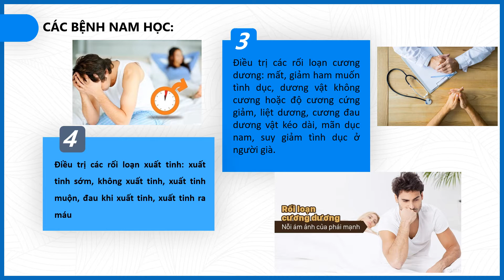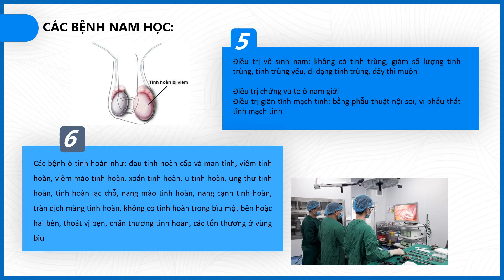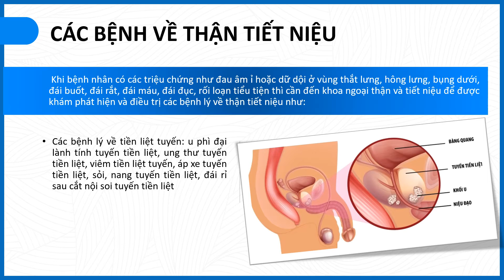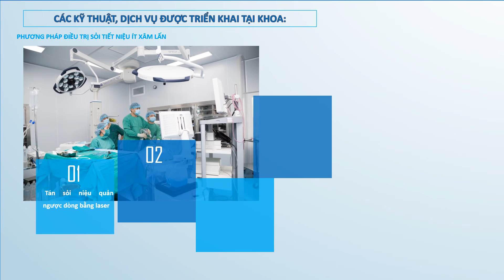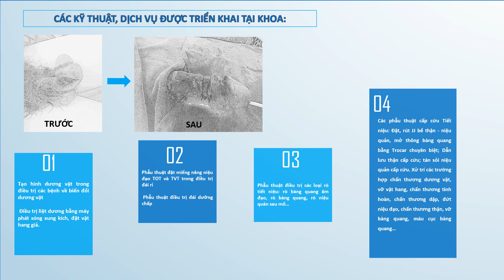KHOA NGOẠI THẬN TIẾT NIỆU - NAM HỌC, BỆNH VIỆN ĐA KHOA QUỐC TẾ HẢI PHÒNG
Khoa Ngoại Thận Tiết niệu - Nam học  nằm tại tầng 8 - tòa nhà 23 tầng của Bệnh viện đa khoa Quốc tế Hải Phòng.  Khoa cung cấp những dịch vụ trong tư vấn, khám, chẩn đoán và điều trị các bệnh phổ biến và chuyên sâu trong lĩnh vực Tiết niệu và Nam học. Tại đây, chúng tôi thường xuyên cập nhật các phác đồ hiện đại trong tư vấn chăm sóc sức khỏe và điều trị các bệnh chuyên khoa Tiết niệu và Nam học với hiệu quả và tính an toàn cao.
      Khoa thực hiện dịch vụ tư vấn khám chữa bệnh liên quan đến:
Các bệnh Nam học:
- Điều trị các bệnh lây nhiễm qua đường tình dục: giang mai, sùi mào gà, các nốt, mụn rộp ở bộ phận sinh dục, bìu, viêm niệu đạo cấp tính và mạn tính, chảy dịch từ niệu đạo qua lỗ miệng sáo do lậu, chlamydia, trùng roi…
- Hẹp bao quy đầu, dài bao quy đầu, viêm bao quy đầu và quy đầu, các biến dạng cong vẹo ở dương vật, ung thư dương vật, vết thương, chấn thương dương vật, vỡ vật hang, tật lỗ đái lệch thấp, lỗ đái lệch cao…
- Điều trị các rối loạn cương dương: mất, giảm ham muốn tình dục, dương vật không cương hoặc độ cương cứng giảm, liệt dương, cương đau dương vật kéo dài, mãn dục nam, suy giảm tình dục ở người già
- Điều trị các rối loạn xuất tinh: xuất tinh sớm, không xuất tinh, xuất tinh muộn,  đau khi xuất tinh, xuất tinh ra máu
- Điều trị vô sinh nam: không có tinh trùng, giảm số lượng tinh trùng, tinh trùng yếu, dị dạng tinh trùng, dậy thì muộn
- Điều trị chứng vú to ở nam giới
- Điều trị giãn tĩnh mạch tình: bằng phẫu thuật nội soi, vi phẫu thắt tĩnh mạch tinh
- Các bệnh ở tinh hoàn như: đau tinh hoàn cấp và man tính, viêm tinh hoàn, viêm mào tinh hoàn, xoắn tinh hoàn, u tinh hoàn, ung thư tinh hoàn, tinh hoàn lạc chỗ, nang mào tinh hoàn, nang cạnh tinh hoàn, tràn dịch màng tinh hoàn, không có tinh hoàn trong bìu một bên hoặc hai bên, thoát vị bẹn, chấn thương tinh hoàn, các tổn thương ở vùng bìu
- Viêm túi tinh
- Triệt sản nam: thắt ống dẫn tinh
Các bệnh về Thận Tiết niệu:
- Các bệnh lý về sỏi tiết niệu: sỏi thận, sỏi niệu quản, sỏi bàng quang, sỏi niệu đạo
- Các bệnh lý về thận: ứ nước, ứ mủ thận do các nguyên nhân khác nhau, u đường bài xuất ở thận, ung thư thận, nang thận, u cơ mỡ mạch thận, viêm thận thận bể thận, viêm quanh thận, viêm quanh thận, chấn thương và vết thương thận
- Điều trị các bệnh lý về niệu quản: hẹp niệu quản, dị dạng niệu quản như giãn phình to niệu quản, hẹp khúc nối bể thận niệu quản, niệu quản đôi, hẹp khúc nối niệu quản bàng quang, niệu quản phải sau tĩnh mạch chủ dưới, u niệu quản, chấn thương và vết thương niệu quản
- Các bệnh lý về bàng quang: viêm bàng quang cấp và mạn tính, u bàng quang lành hoặc ác tính, túi thửa bàng quang, sa bàng quang, bàng quang kích thích, bàng quang bé, chấn thương bàng quang, vỡ bàng quang trong và ngoài phúc mạc, rò bàng quang âm đạo, bàng quang thần kinh
- Các bệnh lý về tiền liệt tuyến: u phì đại lành tính tuyến tiền liệt, ung thư tuyến tiền liệt, viêm tiền liệt tuyến, áp xe tuyến tiền liệt, sỏi, nang tuyến tiền liệt, đái rỉ sau cắt nội soi tuyến tiền liệt
- Các bệnh lý về niệu đạo: xơ cứng, hẹp cổ bàng quang, hẹp niệu đạo, chấn thương đứt niệu đạo trước, niệu đạo sau và vết thương niệu đạo, viêm niệu đạo cấp, mạn tính
- Đái dưỡng chấp
- Đái rỉ nước tiểu khi gắng sức ở phụ nữ
- Các bệnh lý sau phúc mạc: u sau phúc mạc, xơ hóa sau phúc mạc…
Các phương pháp điều trị hiện đại đang được tiến hành tại khoa:
- Các phương pháp điều trị sỏi tiết niệu ít xâm lấn:
+ Tán sỏi niệu quản ngược dòng bằng laser
+ Tán sỏi thận ngược dòng bằng laser có sử dụng ống soi mềm
+ Tán sỏi thận qua da nội soi bằng laser đường hầm nhỏ
+ Tán sỏi bàng quang, niệu đạo bằng laser
+ Lấy sỏi niệu quản, bể thận qua nội soi trong hoặc ngoài phúc mạc
- Điều trị u phì đại tuyến tiền liệt bằng các phương pháp: cắt đốt u nội soi, bốc hơi tuyến tiền liệt bằng laser, phẫu thuật mổ mở, cắt toàn bộ tuyến tiền liệt nội soi hoặc mổ mở…
- Cắt đốt u bàng quang qua nội soi, cắt bán phần bàng quang, cắt bàng quang toàn bộ có tạo hình bàng quang hoặc chuyển lưu nước tiểu (phẫu thuật Studer, Abol-enein, Bricker), phẫu thuật cắt các túi thừa bàng quang…
- Cắt thận nội soi hoặc mổ mở điều trị các bệnh lý làm mất chức năng thận lành tính hoặc ác tính, phẫu thuật nội soi cắt chỏm nang thận, cắt các u thận lành tính
- Cắt nối tạo hình niệu quản trong điều trị các bệnh về biến đổi niệu quản
- Cắt nối tạo hình niệu đạo, cắt xẻ trong niệu đạo, niệu quản qua nội soi
- Phẫu thuật thắt tĩnh mạch tinh nội soi hoặc làm vi phẫu
- Phẫu thuật nội soi điều trị thoát vị bẹn
- Hạ tinh hoàn ẩn, cắt tinh hoàn trong ổ bụng nội soi, có đặt tinh hoàn giả
- Tạo hình dương vật trong điều trị các bệnh về biến đổi dương vật
- Điều trị liệt dương bằng máy phát sóng xung kích, đặt vật hang giả.
- Phẫu thuật đặt miếng nâng niệu đạo TOT và TVT trong điều trị đái rỉ\
- Phẫu thuật điều trị đái dưỡng chấp
- Phẫu thuật điều trị các loại rò tiết niệu: rò bàng quang âm đạo, rò bàng quang, rò niệu quản sau mổ…
- Các phẫu thuật cấp cứu Tiết niệu